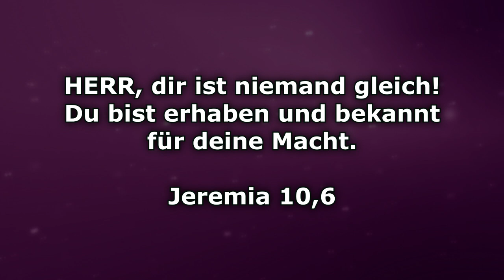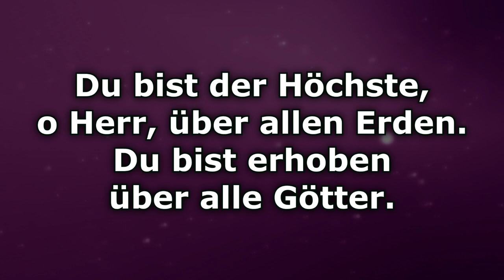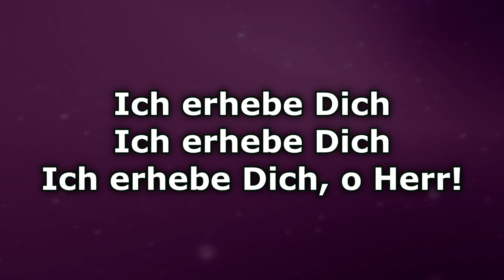Ich erhebe Dich - Text/Lyrics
Du bist der Höchste, o Herr, über allen Erden.
Du bist erhoben über alle Götter.
Ich erhebe dich. Ich erhebe Dich. Ich erhebe Dich, o Herr!

Du bist der Höchste · Andre Massoli

Du bist Herr: Sing mit 5

Composer: Pete Sanchez
Lyricist: Pete Sanchez, Gitta Leuschner
Music  Publisher: n/a